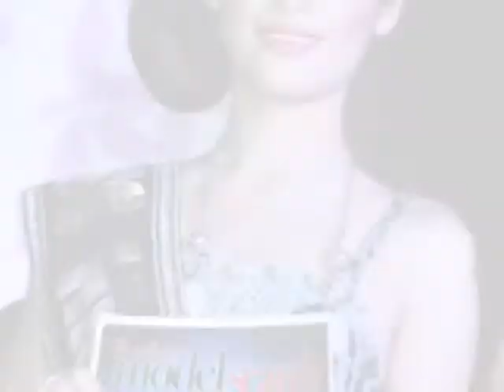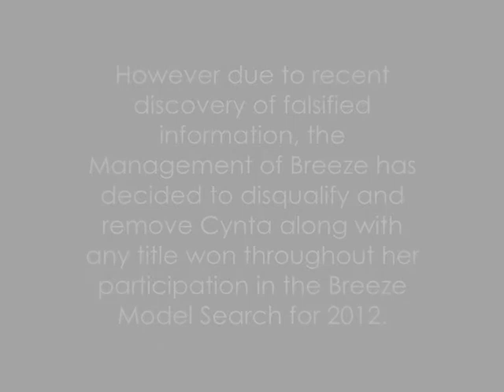Breeze Model Search 2012 - Week 7 Challenge ( Talent Night )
The search to find Borneo's next fresh faced model has come to it's semi finals and it's time to to see who will make it to the Finals!

13 girls remained for Week 7, however due to personal reasons Airene decided to drop out of the competition leaving 12 Semi Finalists to compete for the Miss Talent Title including several other subsidiary titles for the evening.

Only 6 girls were selected to the Finals and 1 wildcard potential was selected from the previously eliminated girls to round up the Top 7 for the Breeze Model Search 2012 Finals.

★ Top 6 ★
NANCY . CYNTA . SUCI . KATY . DEVY . DEWINA

★Wildcard ★
AZLINA DIDI

★Miss Talent ★
 NANCY

★Miss Congeniality ★
 CYNTA

★Miss Favourite ★
NANCY

★Miss Commercial ★
 SAMANTHA

★Miss High Fashion ★
 AZLINA DIDI

 UPDATES
 Due to recent discovery of falsified information, the Management of Breeze has decided to disqualify and remove one of our contestants - Cynta along with any title won throughout her participation in the BMS2012.

She will be replaced with another contestant next in line, in order of ranking and past performance - Samantha. Together with an additional contestant, Alvira who is on standby to replace any of the Top 7 Finalist who are unable, in any event fullfill their participation to the finals in late April.

★ Top 7 ★
NANCY . SAMANTHA . SUCI . KATY . DEVY . DEWINA . AZLINA DIDI

★Runner-Up / Standby ★
ALVIRA
( Domi is unable to further her journey with BMS due to work related issues and therefor Alvira was chosen as the standby candidate. )

We regret that such an occurrence had taken place and hope that the supporters of BMS 2012 understand that we would like the competition to be conducted in a professional manner and feel that falsifying information to join this competition is unfair to the other participants, organizer and supporters of BMS 2012.